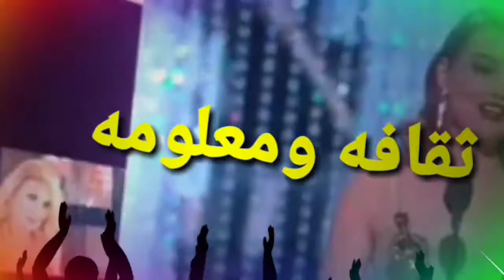بالفيديو رد نـ ــا ر ى من ريم البارودى على خطوبة أحمد سعد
بالفيديو رد نـ ــا ر ى من ريم البارودى على خطوبة أحمد سعد تعرف على التفاصيل كامله